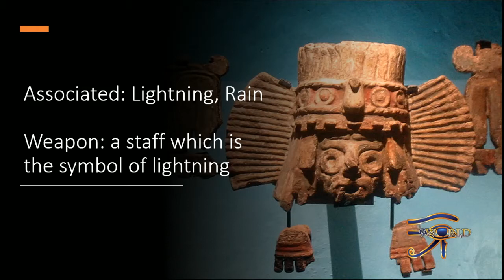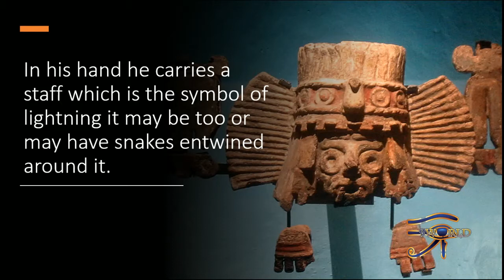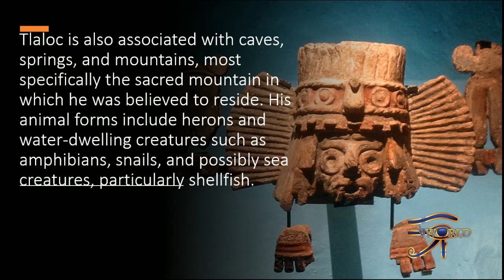Tlaloc the Rain God of the Aztec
Name: Tlaloc the Rain God of the Aztec
Pantheon/ Culture: Aztec
Gender: Male
Known Aliases: The Rain maker
Associated: Lightning, Rain
Weapon: a staff which is the symbol of lightning
Period of Worship: Current

An Aztec rain God whose dwelling was to be in the partly in the cloud capped mountains and partly in the Springs and lakes.

 As he often conceals himself behind a dark storm cloud he is portrayed in manuscripts as black of body with a painted face.

In his hand he carries a staff which is the symbol of lightning it may be too or may have snakes entwined around it.

Those who were drowned or struck by lightning and those who have leprosy are admitted into the kingdom of Tlalocland where they will never again suffer.

He was widely worshipped as a beneficent giver of life and sustenance. However, he was also feared for his ability to send hail, thunder, and lightning, and for being the lord of the powerful element of water.

 Tlaloc is also associated with caves, springs, and mountains, most specifically the sacred mountain in which he was believed to reside. His animal forms include herons and water-dwelling creatures such as amphibians, snails, and possibly sea creatures, particularly shellfish.